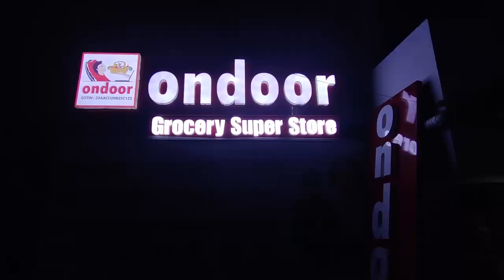छतरपुर- डीसीसीए रविवार को करेगा खेल प्रतिभाओं का पंजीयन